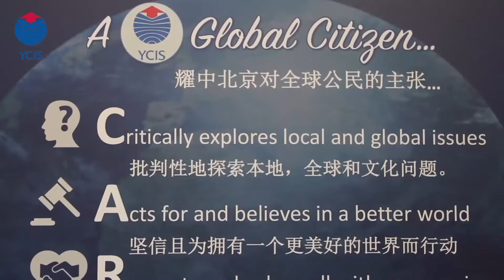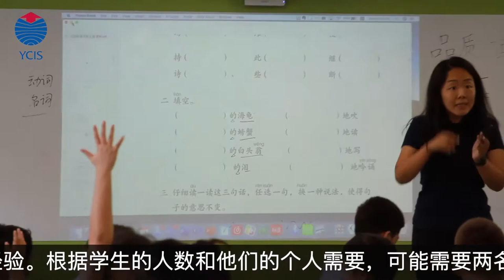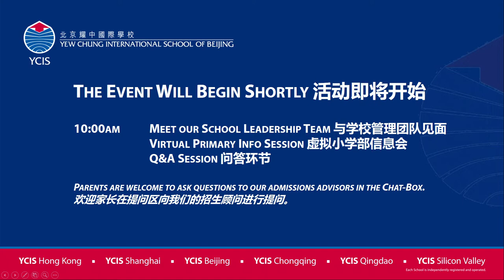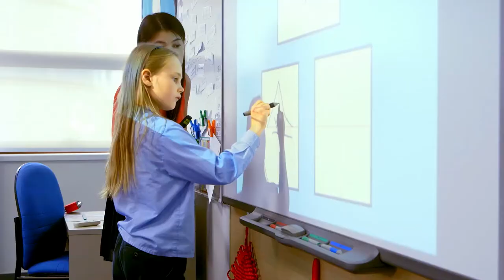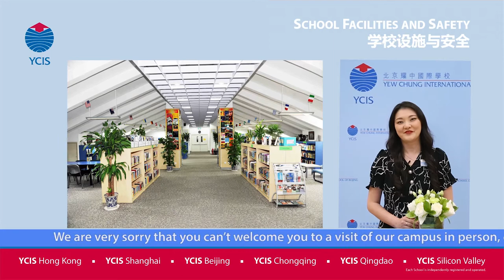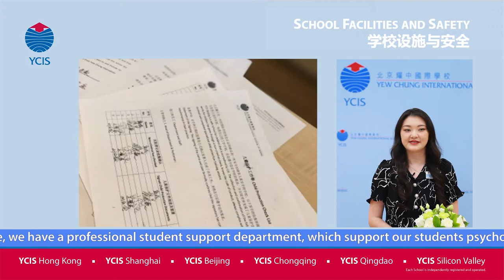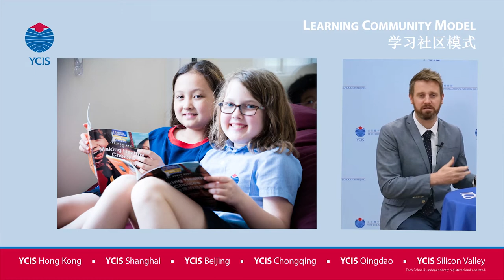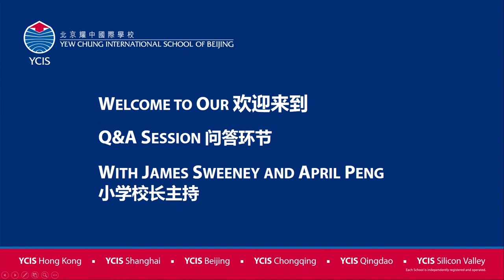Watch the YCIS Beijing Online Info Session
On Thursday, June 4th, YCIS Beijing Academic team, School Leadership Team and Admissions Advisors hosted an insightful Info Session focused on our Primary School Programme.